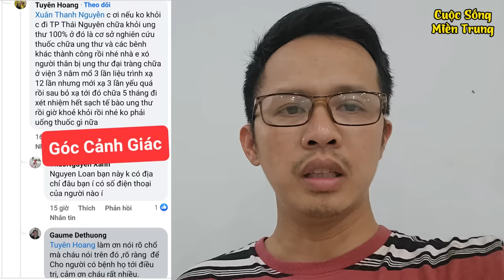Cập Nhật Tình Hình Sức Khỏe Hạnh Và Cùng Cô Sáu ở Mỹ Trao Quà Cho Bà Con Khó Khăn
Cập Nhật Tình Hình Sức Khỏe Bé Hạnh Và Cùng Cô Sáu ở Mỹ Trao Quà Cho Bà Con Khó Khăn